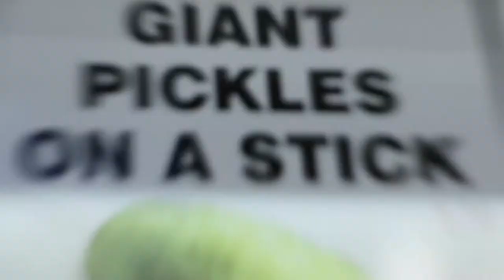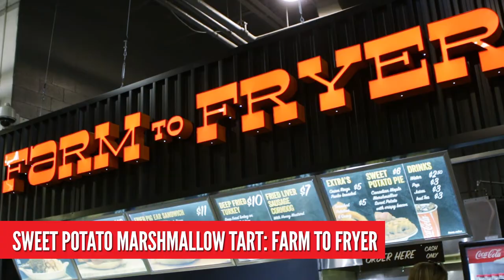Chew On This with Carly Meyers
Carly spends the day at the Canadian National Exhibition and tries the newest and messiest food concoctions.

The Bug Dog
Sweet Potato Marshmallow Tart
Deep Fried Cookie Dough
Pulled Pork and Bacon Cinnamon Roll